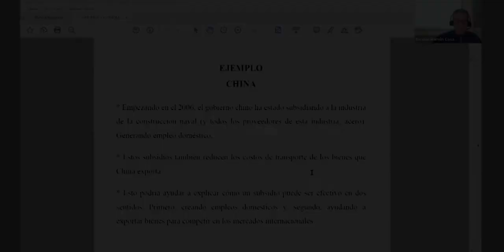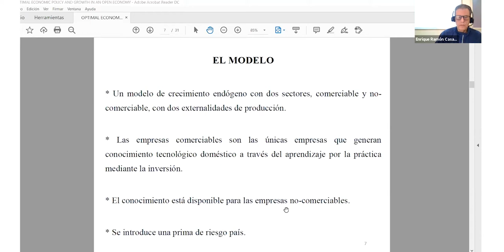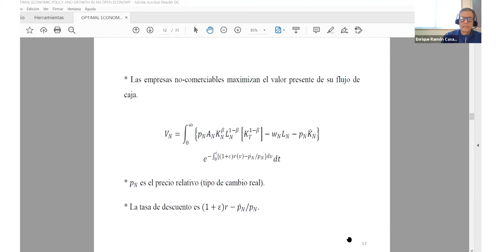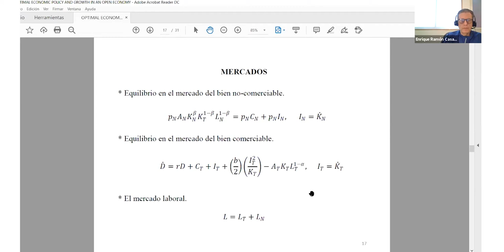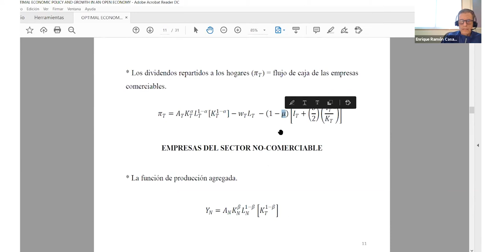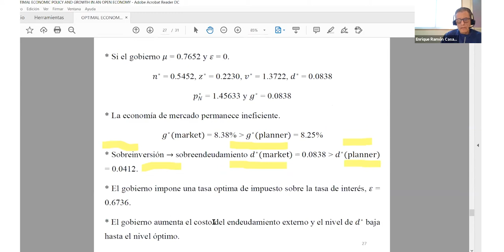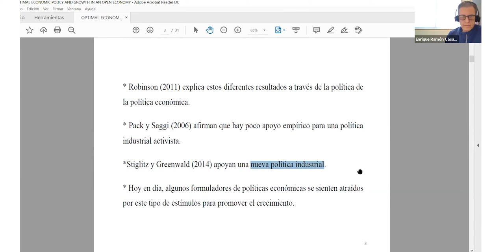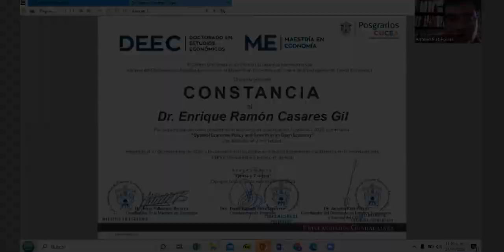Webinar de Economía: Temporada 2, Capitulo 20: “Deuda Pública y Crecimiento Económico en Economía".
El Centro Universitario de Ciencias Económico Administrativas presenta el Webinar de Economía, titulado: "Deuda Pública y Crecimiento Económico en Economías Exportadoras de materias Primas". Con la participación del Dr. Enrique Ramón Casares Gil: Profesor Investigador en la UAM - Azcapotzalco. Y como moderador de este evento el Dr. Antonio Ruíz Porras: Coordinador del Doctorado en Estudios Económicos del CUCEA.

Transmitido en vivo en la pagina oficial del centro universitario el día 27  de Noviembre del 2020

CUCEA 2020